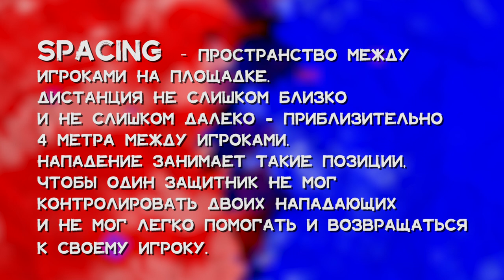«Разбор». Добивание в одном прыжке Йонаса Йеребко во втором матче финальной серии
Скаут ЦСКА Денис Годлевский разбирает момент из второго матча финальной серии Единой лиги ВТБ против «Зенита»